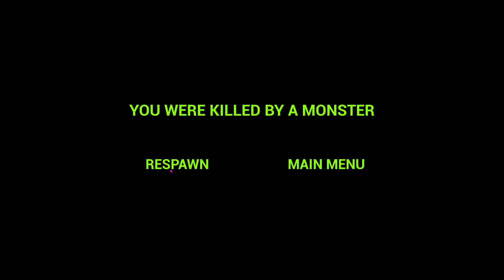Zoonomaly 2 - Red Bloom o'Bang Can Destroy Monsters When They Carry Scary Weapons